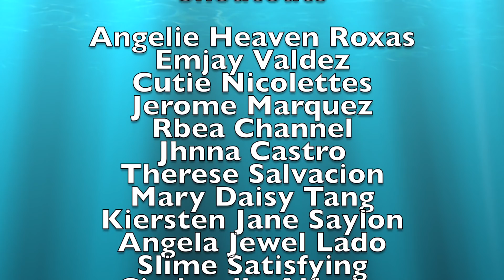Las Casas Filipinas De Acuzar ( Day 2 ) #2 Travel Vlog | Lady Pipay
Can we get this video a 100 likes???

Bye Guys! See you on my next video!